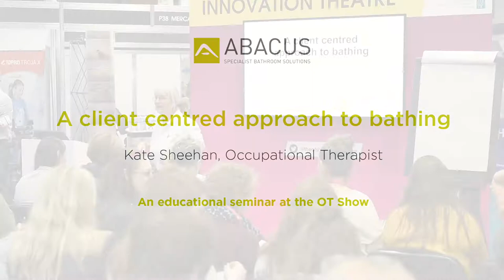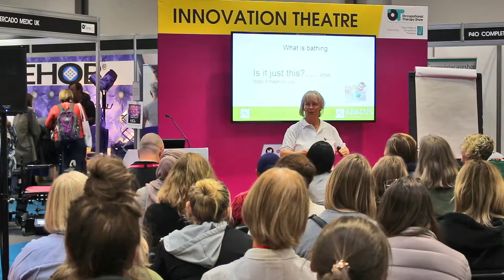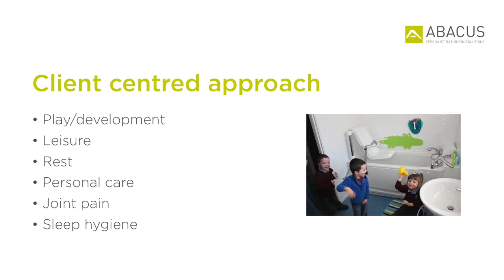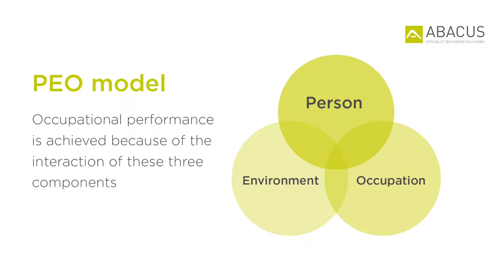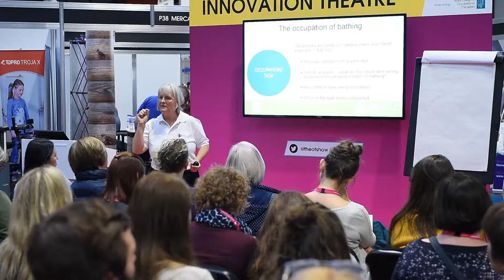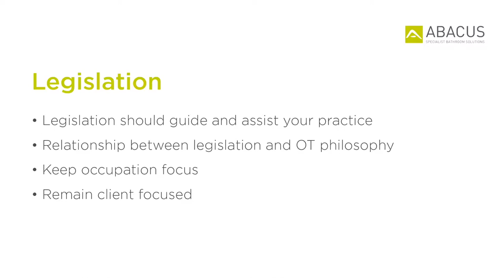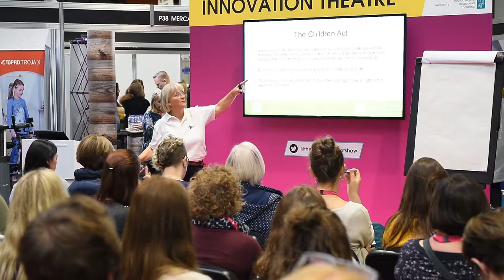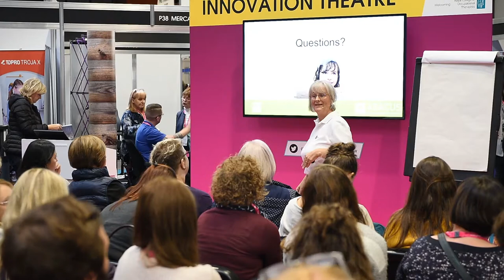Kate Sheehan, OT: a client centred approach to bathing – Abacus CPD video 1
In this video, Kate Sheehan, highly experienced Occupational Therapist, presents 'Bathing is Better - a client centred approach to bathing' at the OT Show, November 2018.

Most children and adults living with a disability in the UK prefer to bathe rather than shower. Nevertheless many Disabled Facilities Grants (DFG) will only provide funding for accessible showering adaptations or wet rooms.

This viewpoint can be regularly based on the misconception that an accessible bath is more expensive to specify than conversion of an existing bathroom – in many situations this is simply not true.

The clear benefits of bathing versus showering when living with disability may also not be fully recognised or appreciated. Healthcare professionals involved with bathing grant applications will assess what is ‘necessary and appropriate’ as part of their duty of care.

However if a bath is not provided in some circumstances due to perceived budget constraints, a detrimental outcome on lifestyle, well-being and independence may be likely. Therefore this OT Show seminar highlights clinical and legislative evidence to support bath justification and funding. The presentation will demonstrate:

- Legislative facts that justify the provision of a hi-lo bath
- Wellbeing-related benefits of bathing instead of showering
- Safety benefits of choosing a height adjustable bath instead of an accessible wet room
- Practical and cost benefits of choosing a bath instead of an accessible shower
- Benefits to Occupational Therapists of prescribing a specialist bath for clients